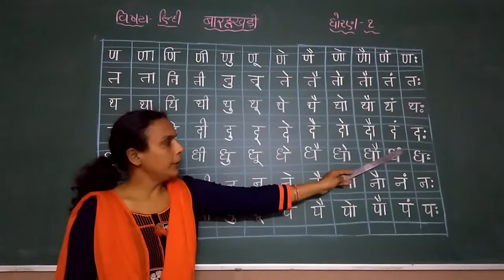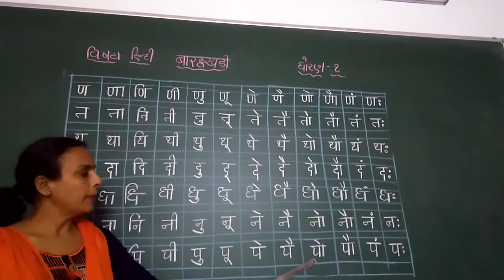Std 1 Hindi बारहखडी ण से प